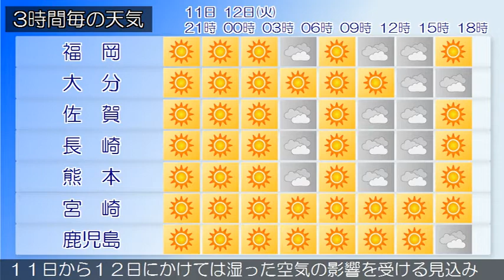2020/05/11 九州地方の天気予報 夕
福岡県は、高気圧に覆われて晴れています。１１日は、高気圧に覆われて晴れるでしょう。１２日は、高気圧に覆われて概ね晴れますが、気圧の谷や湿った空気の影響により昼過ぎまで時々曇りとなるでしょう。‹天気変化等の留意点›九州南部・奄美地方は、晴れています。九州南部は、１１日から１２日にかけては高気圧に覆われるでしょう。奄美地方は、１１日から１２日にかけては湿った空気の影響を受ける見込みです。